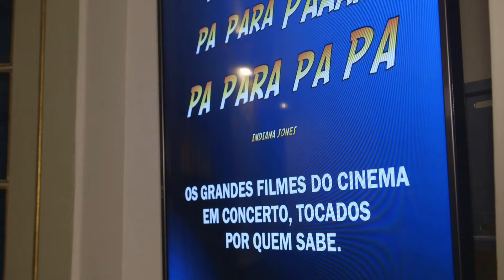HWD Flash | Canal Hollywood in Concert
No passado dia 13 de novembro, o Canal Hollywood presenteou os espetadores do canal e os fãs de cinema, com um concerto comemorativo do 20º aniversário, onde a Lisbon Film Orchestra interpretou as músicas de alguns dos filmes mais emblemáticos de sempre. Foi um serão memorável.
Deixamos-te aqui alguns dos melhores momentos vividos por lá!